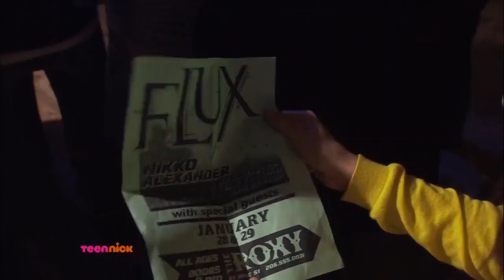Nickelodeon Spectacular Intro